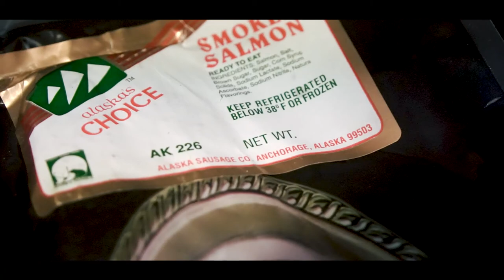Weekend Vlog | Plant Tour, DIY Plant Stand, & Wine Night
Plant tours, a DIY plant stand, charcuterie boards, cooking something new, laughter with friends... it's all in this video! This is how an ideal weekend looks for me. Feels so good to be in the presence of friends again. :-)

Side note: Use the Google app to take pictures of plants that you don't know the name of! Saves you tons of time instead of looking up that "long, green plant with prickly bits at the tips." Been there, done that.